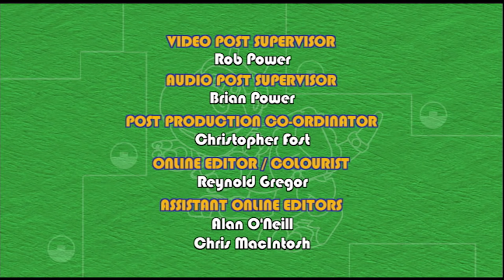🐸🤖 Animal Mechanicals 🐸🤖 Beetle Buggy Island compilation 🐸🤖 Full Episode HD Cartoons for Kids